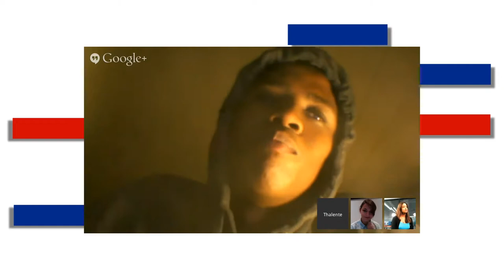Thalente Biyela, Natalie Johns talks about his life and the creation of Skateboarding Documentary